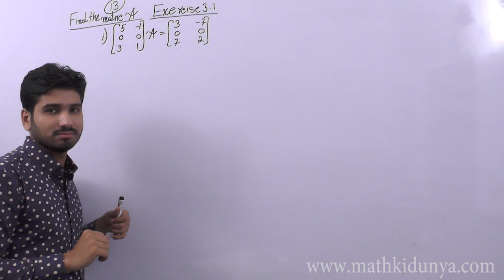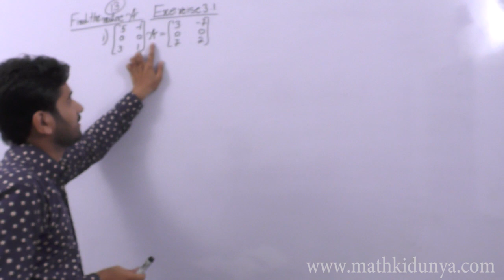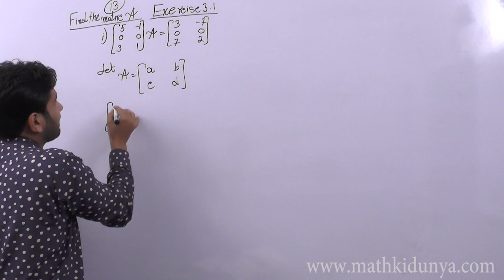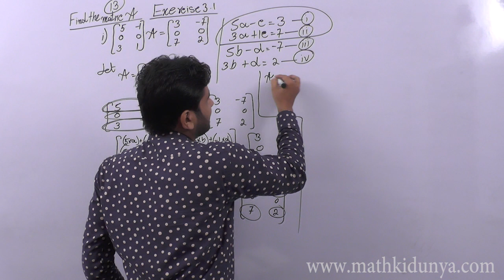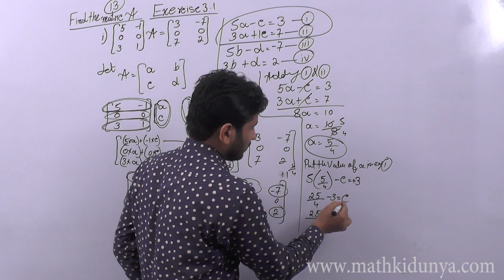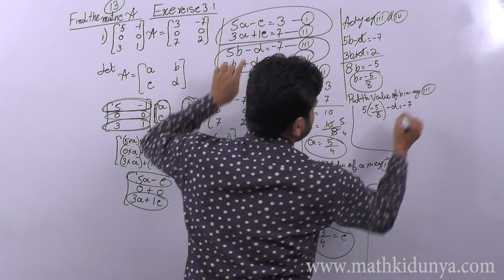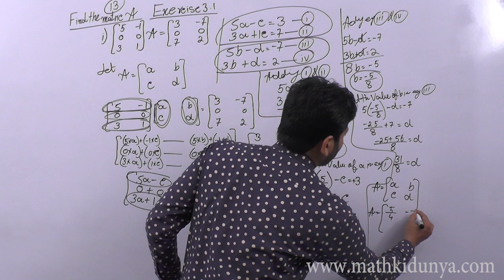FSC Math book 1 ch 3,Lecture 9,Exercise 3.1 Question No 13 (i) Math Chapter 3 Matrices